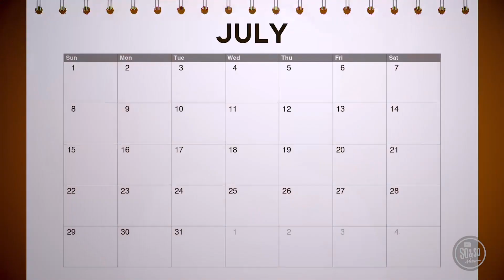Explorers & Pioneers | 24th January 202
Kids Tribes // Explorers & Pioneers (PRIMARY SCHOOL)

Rules for Life
Week 4